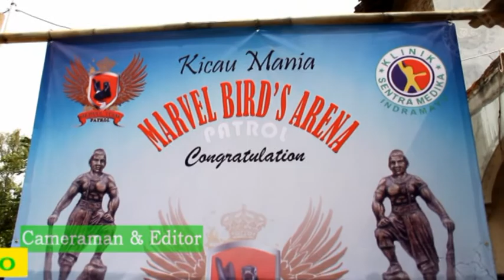HOBI BURUNG: Latpres MARVEL team Patrol, 14 September 2016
Semua liputan terangkum dalam bentuk audio visual lebih jelas dan lebih nyata. Apabila sahabat Ronggolawers Ingin dibuatkan video dokumentasi breeding, burung jagoan atau profil Bird Club bisa menghubungi AlxRonggo tlp 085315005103,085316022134 atau Facebook : AlxRonggo. Salam Kicau mania.